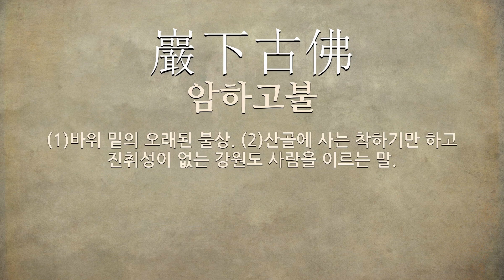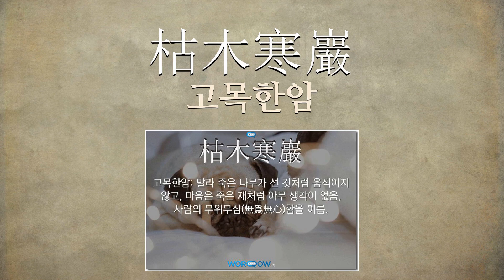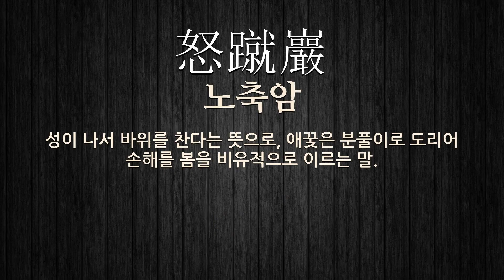巖(바위 암)에 관한 한자어/사자성어 13개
巖(바위 암: 바위, 가파르다, 낭떠러지, 굴, 험함)에 관한 한자어 및 사자성어를 자세하게 풀이해 드립니다.

[巖(바위 암)에 관한 한자/한자어/사자성어 목록: 13개]
1) 巖下之電(암하지전): 바위 아래의 번갯불이라는 뜻으로, 눈빛이 번쩍번쩍 빛나는 모양을 비유적으로 이르는 말.
2) 巖牆之下(암장지하): 돌담 밑이라는 뜻으로, 매우 위험한 곳을 이르는 말.
3) 層巖絶壁(층암절벽): 겹겹의 바위가 쌓인 깎아지른 낭떠러지라는 뜻으로, 몹시 험한 바위가 겹겹으로 쌓인 낭떠러지의 의미.
4) 巖下古佛(암하고불): (1)바위 밑의 오래된 불상. (2)산골에 사는 착하기만 하고 진취성이 없는 강원도 사람을 이르는 말.
5) 巖穴之士(암혈지사): 속세를 떠나 깊은 산속에 숨어 사는 선비.
6) 巖峀杳冥(암수묘명): 큰 바위와 메 뿌리가 묘연(渺然)하고 아득함을 말함.
7) 奇巖怪石(기암괴석): 모양이 독특하고 이상한 바위와 돌.
8) 碧巖幽石(벽암유석): 푸른 이끼가 낀 바위와 그윽한 돌.
9) 枯木寒巖(고목한암): 말라 죽은 나무가 선 것처럼 움직이지 않고, 마음은 죽은 재처럼 아무 생각이 없음, 사람의 무위무심(無爲無心)함을 이름.
10) 巖下老佛(암하노불): (1)바위 밑의 오래된 불상. (2)산골에 사는 착하기만 하고 진취성이 없는 강원도 사람을 이르는 말.
11) 念力徹巖(염력철암): 전념을 다해 힘을 다하면 바위도 뚫을 수 있다는 뜻으로, 무슨 일을 함에 있어서 온 정력을 다하는 마음이면 무엇이나 이루지 못할 것이 없음을 비유하여 이르는 말.
12) 千巖萬壑(천암만학): 수많은 바위와 골짜기라는 뜻으로, 깊은 산속의 경치를 이르는 말.
13) 怒蹴巖(노축암): 성이 나서 바위를 찬다는 뜻으로, 애꿎은 분풀이로 도리어 손해를 봄을 비유적으로 이르는 말.